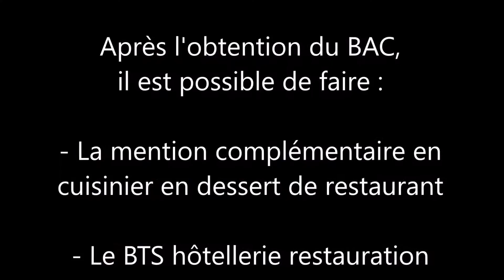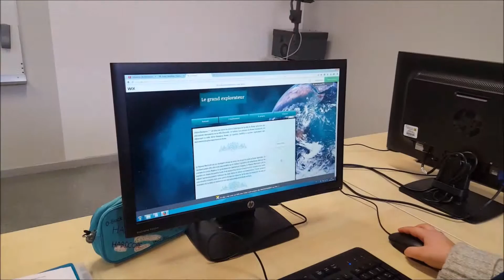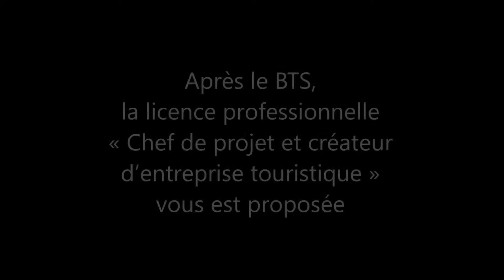Film portes ouvertes Lycée de Bazeilles